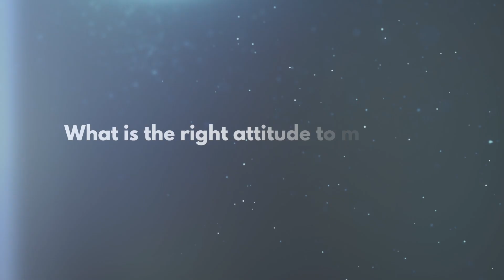How to meditate the right way? | Meditation for beginners | Heartfulness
Download the latest iOS and Android Heartfulness app This video is about the importance of having a positive attitude when meditating. If you're feeling negative, it will be difficult to focus and benefit from the practice.